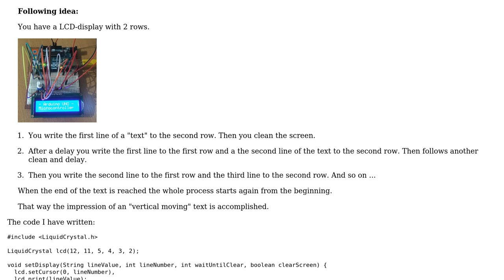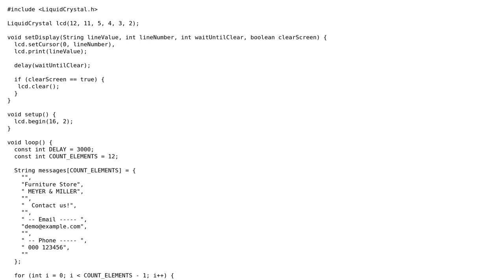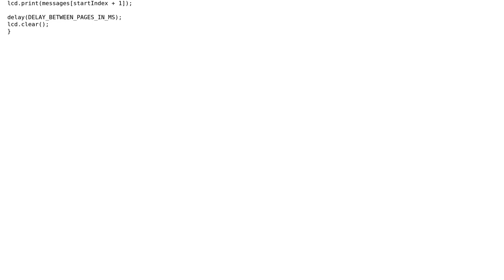Code Review: Vertical "moving" text on a LCD-display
With thanks & praise to God, and with thanks to the many people who have made this project possible! | Content (except music & images) licensed under CC BY-SA | Music | Images & others | With thanks to user michael.zech user Jamal user Adriano Repetti and the Stack Exchange Network Trademarks are property of their respective owners. You are responsible for your own actions.